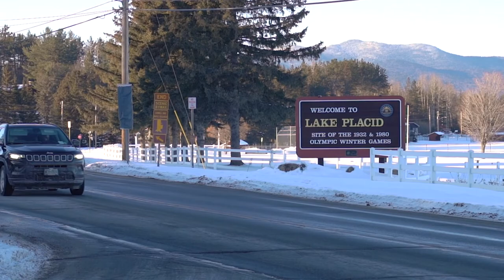Skiing at Whiteface Mountain